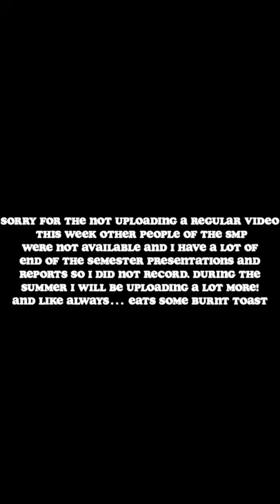Creeper aw man!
This video is just a compilation of all the creepers that have tried to kill me in the SMP so far...

💠 The texture pack I am using: Sapphire Heart [32x] FPS PVP Pack